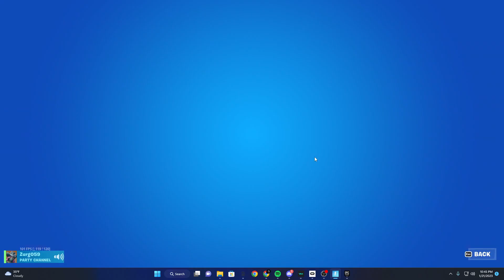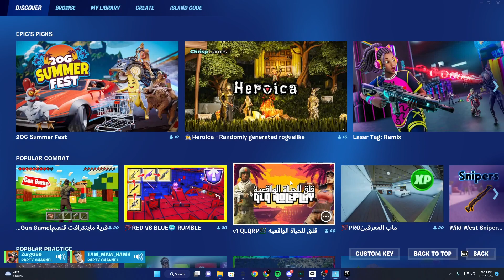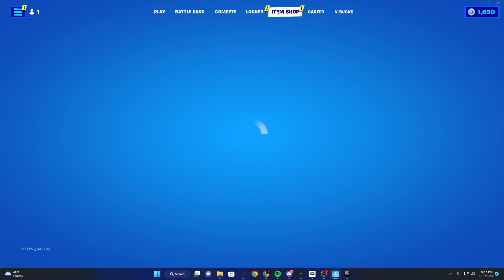killing nurds in fortnight